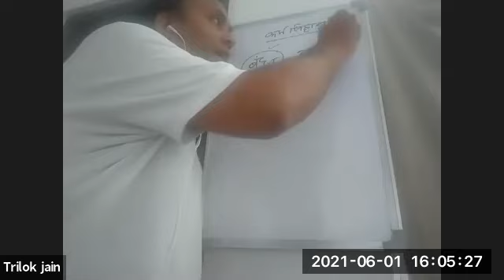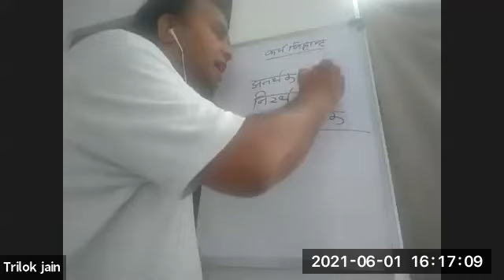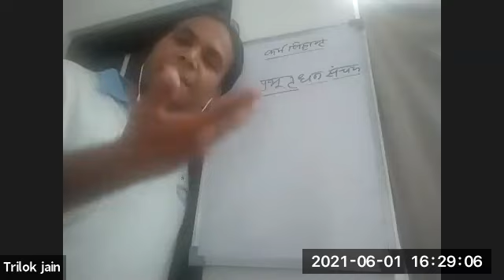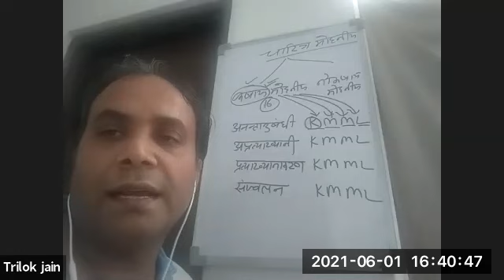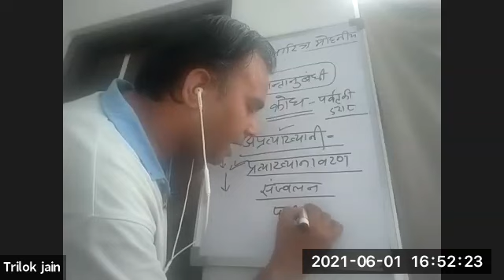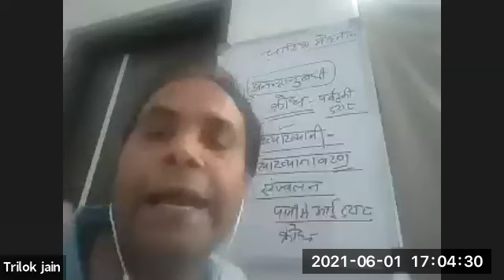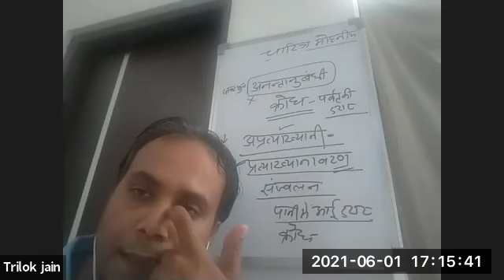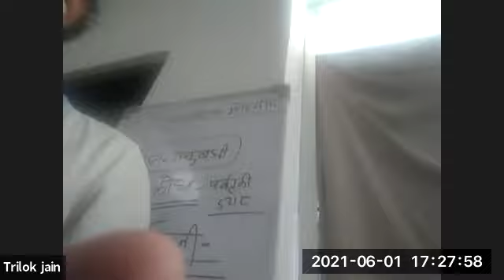Karm Prakrati_By Sri Trilok ji Jain_Day 12 on June 01, 2021